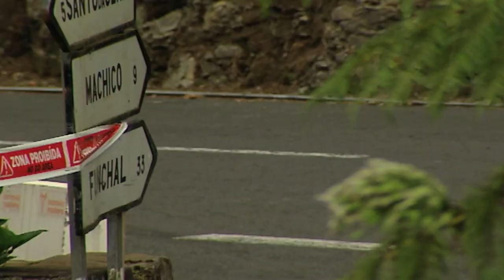Rali Vinho Madeira 2008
Rali Vinho Madeira